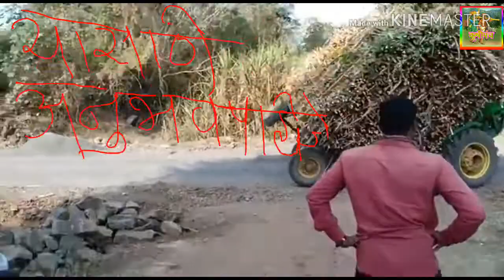TRACTOR ऊसाची ट्राॅली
ऊसाची ट्राॅली कशी पल्टी होते ते बघा या साठी  अनुभव पाहिजे